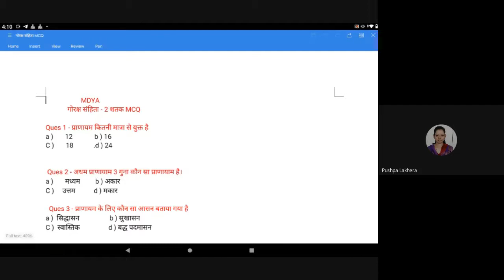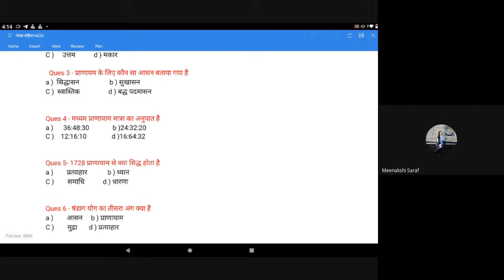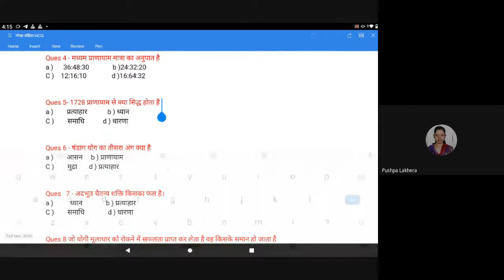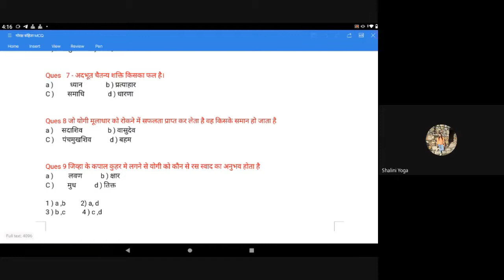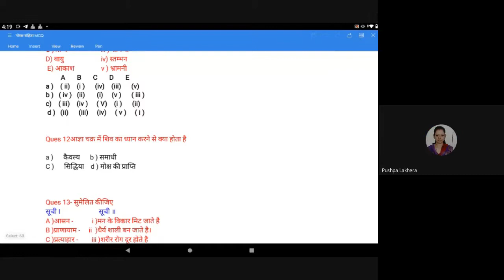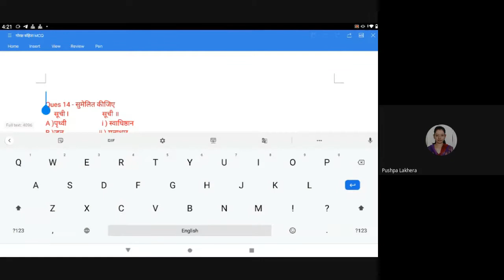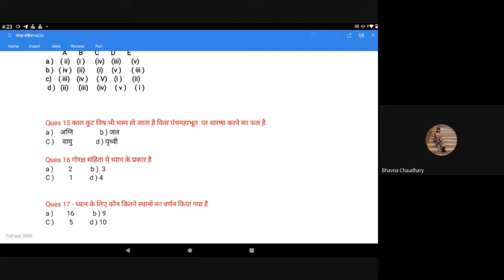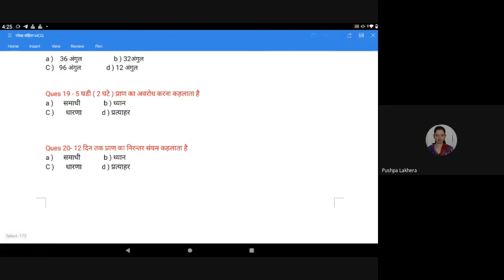REVISION TEST OF GORAKSHA SAMHITA (1,2 shatak)